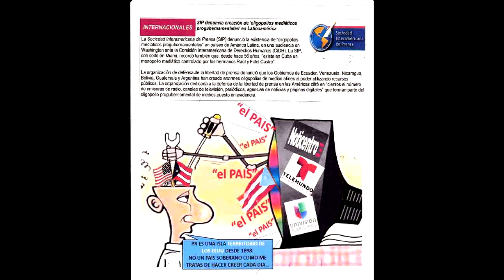El ajusticiamiento del coronel Riggs (1936)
En este sitio es en donde verán sus cortos de horror y temas misteriosos; que no muchos quieren hablar. Siéntate tranquilo/a y disfruta de Horror Libertario.